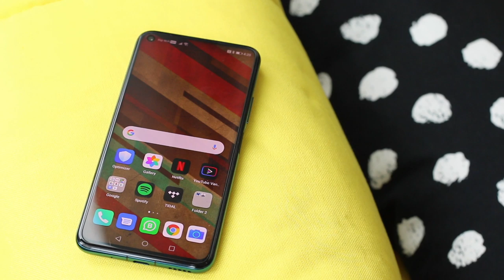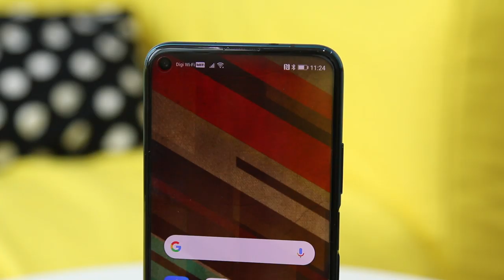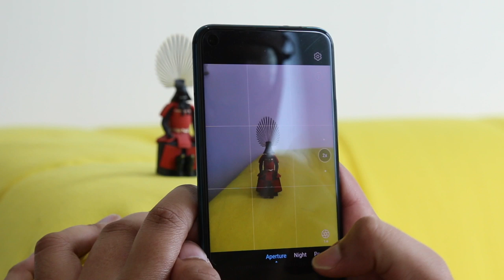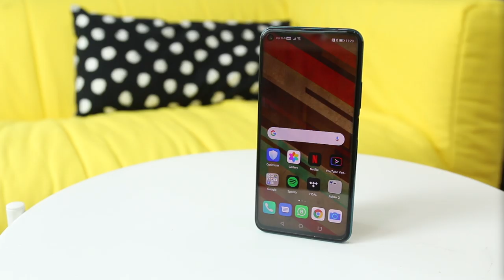Honor 20 Pro - Rakaman Kamera Berkuasa Pada Harga RM2299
Honor sering menawarkan telefon pintar menarik pada harga sangat kompetitif. Terbaru, Honor Malaysia telah mula menawarkan Honor 20 Pro di Malaysia pada harga RM2299. Ia hadir dengan penawaran kamera berkuasa, membolehkan anda merakamkan hasil yang sangat cantik pada pelbagai keadaan cahaya, termasuk pada waktu malam.